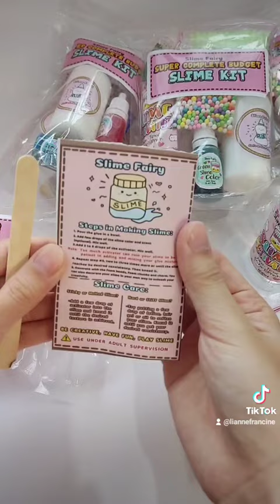super complete budget slime kit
SHOPEE: SLIME FAIRY